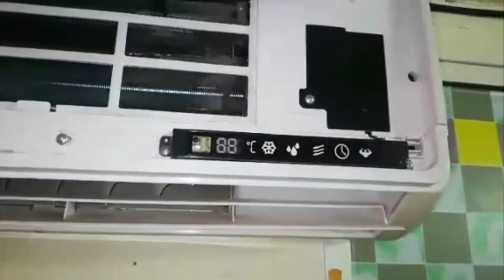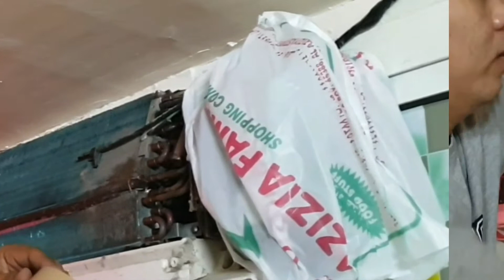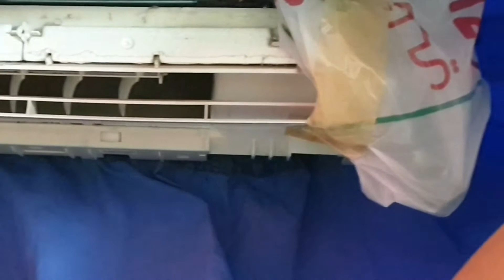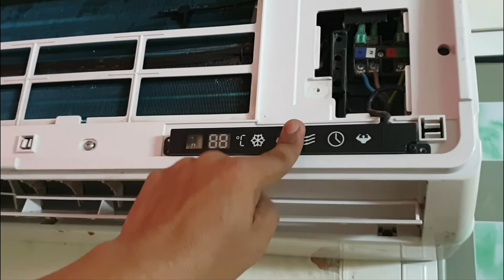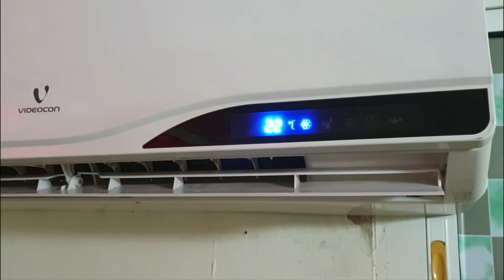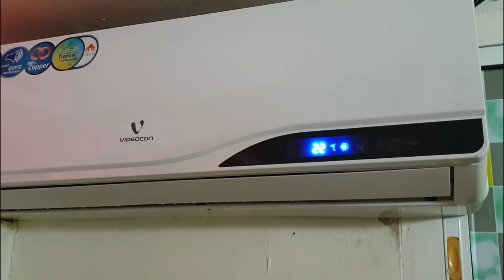⛔SPLIT-AC CLEANING | ROLF TITIRBAC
⛔Sa video na ito isishare ko sa inyo ang simpleng paraan ng paglilinis ng Indoor Unit ng Split Type-AC. At kung gaano ba dapat ka dalas ito linisan.

Rolf Ac &Refrigeration Works